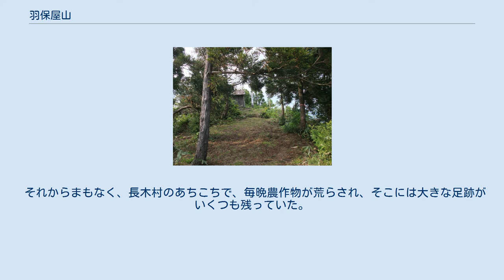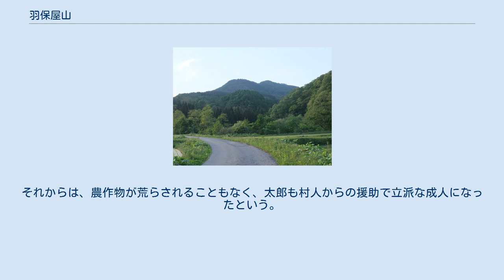羽保屋山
羽保屋山の位置 羽保屋山（はほやさん）は、秋田県大館市にある山である。
 奥羽山脈の北部、高森山地に属する羽保屋山は大館市から小坂町に至る樹海ライン沿いにある雪沢地区の北方に位置する。
 周辺を400m前後の里山に囲まれ、山容は近づかないと望めないが、山頂には羽保屋大神の社が建ち、古くから信仰の山として里の人に崇拝されてきた。
また、小坂鉱山の煙害被害復旧のモデルでもあった。
しかし、大館市のシンボルである鳳凰山の陰になり、一般的には知名度は低い。
 登山道は、大川目沢に沿った大川目林道の途中にあり、林道沿いに鳥居がある場所が登山口となる。
登山口から直ぐに吊り橋を渡り、御滝分岐を左折、さらに杉林の中を進むと、中御殿の小祠がある。
そこから、カラマツ林を通り、つづら折りの急坂を登ると平坦地となる。
まもなく杉木立のある前岳につく。
そこから尾根筋を進むと社がある山頂につく。
 右の写真では、手前のピークが前岳で、奥のピークが羽保屋山である。
山頂には三等三角点がある。
 羽保屋山山頂 昔、釈迦内村に住む男が長木村の羽保屋山へ、マダの木の皮を剥ぎに出かけた。
仕事は順調に進み、家に帰る帰路、道ばたに大きな鏡餅が3つ落ちていた。
男はそれを拾い、息子の太郎に食べさせようと足を速めた。
ところが、男は急に激しい空腹を覚え、我慢しきれなくなって、餅の1つにかじりついた。
 激しい空腹のため、思わず3つの餅を食べてしまうと、男の体はぐんぐん大きくなる。
家に帰り着いたが、男は家の中にも入れない。
父の帰りを待っていた太郎が驚いて外に飛び出すと父は山のような大男に変わり、泣いている。
 事情を説明し「オレはもう山へ行って暮らすから、お前は立派な人になってくれ」と泣きながら山の方に歩いて行った。
この話は村中に広がり、村人たちは気味悪がって太郎の家に近づかなかった。
幼い太郎は暗い家の中で毎日父の名を叫びながら泣き続けた。
 それからまもなく、長木村のあちこちで、毎晩農作物が荒らされ、そこには大きな足跡がいくつも残っていた。
「このままでは農作物が全滅してしまう」ということで、村人は何日も相談した結果、羽保屋山に祠を建てて、大男の悲しみを慰めることにした。
これが、今の羽保屋大神である。
それからは、農作物が荒らされることもなく、太郎も村人からの援助で立派な成人になったという。